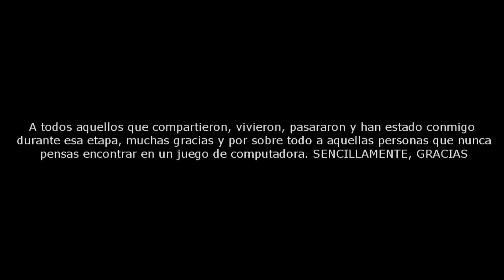[HIGHTLIGHTS PENTAPLAYERS] VIOXXED 2011/2012